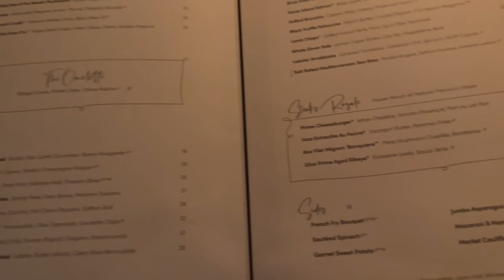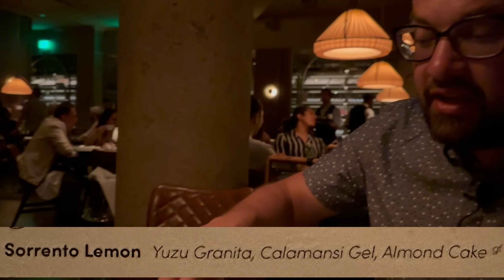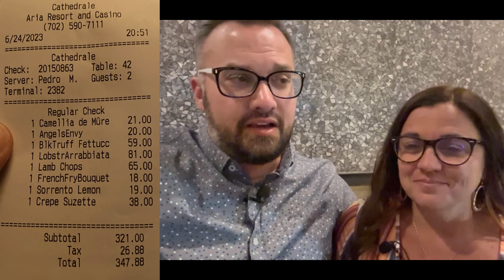Cathedrale Las Vegas | Newest Restaurant at Aria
Cathedrale Restaurant
newest restaurant at aria las vegas

Come along with us as we try out the newest restaurant at Aria Las Vegas - Cathedrale.

Lobster, Truffles, Lamb, Crepes, and a whole lot more

Wanna go on an Adventure?  T SHIRTS

Song
Firefly
Artist
Jim Yosef

las vegas travel guide
cathédrale las vegas restaurant
cathédrale las vegas
cathedrale las vegas
cathedrale las vegas restaurant
cathédrale aria
cathedrale aria
cathédrale aria las vegas
cathedrale aria las vegas
las vegas restaurants
new las vegas restaurants 2023
new las vegas restaurants
newest las vegas restaurant
las vegas seafood
best las vegas restaurants
best las vegas restaurants 2023
aria las vegas